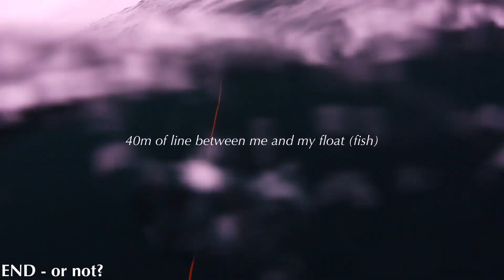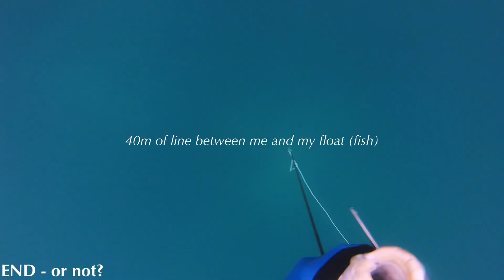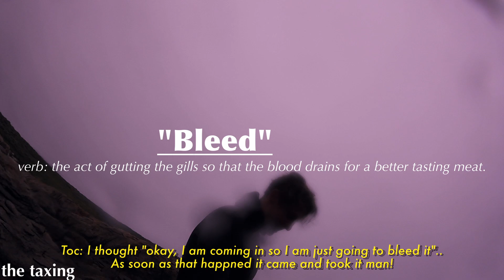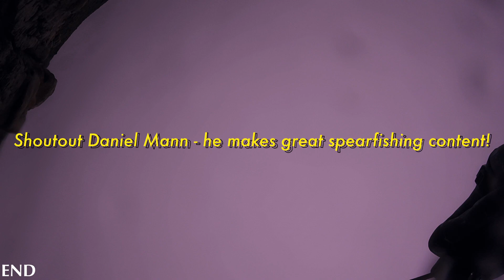Evading the taxman while Spearfishing Cape St Francis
Hi friends! New and old. I hope that you enjoyed todays video. Really happy to get some underwater content to you.

Brian and I find ourselves in Cape St Francis, South Africa. A place known for its beautiful, yet rugger coastline. Our dive epitomised this: pristine ocean life with abundant reef fish (one being my personal best Bank Steenbras), and even a turtle, but also a rugged encounter with a shark.

I enjoy making these videos, and it makes me so happy that you guys enjoy them too.

00:00 Intro - TAXMAN defined
00:33 DIVE 1 - the reefies
01:59 DIVE 2 - the jellyfish
02:30 DIVE 3 - the copper turtle
04:02 DIVE 4 - the fish
05:27 END - or not?
07:05 the taxing
08:25 END

toc